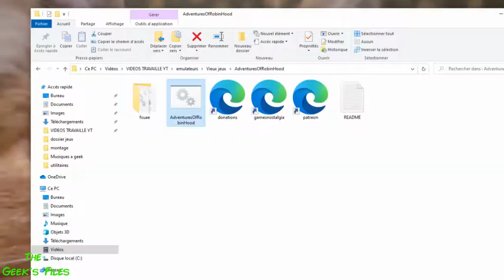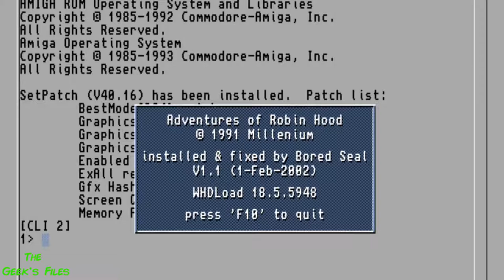Test: The Adventures of Robin Hood Amiga 500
Petit test au coin du feu d'un jeu a monde ouvert presque ASMR tellement il est calme et on peu y jouer de divers façons, pour avoir des fins plus ou moins sympathiques! Attention, j'ai eu un PB lors de la capture, les son du jeu n'a pas été enregistré, du coup j'ai mis une bande sonore qui correspond plus ou moins a ce qu'il y avais dans le jeu.